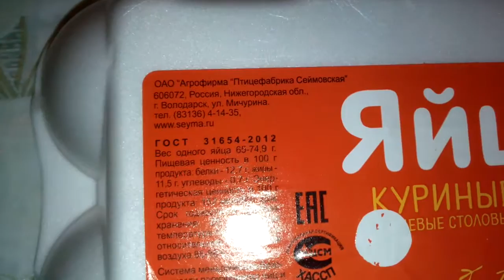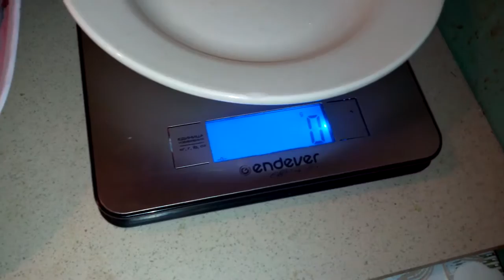Дело. Яйца Сейма С0 меньше по весу чем положено